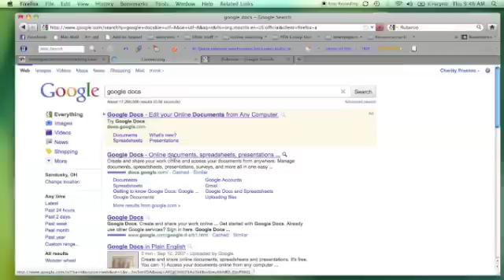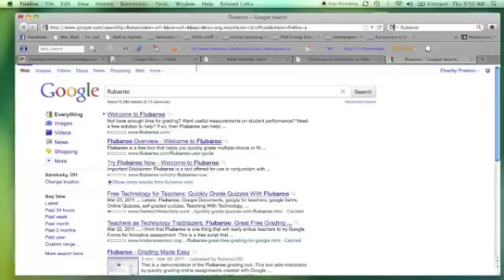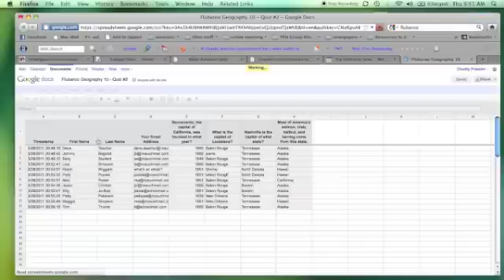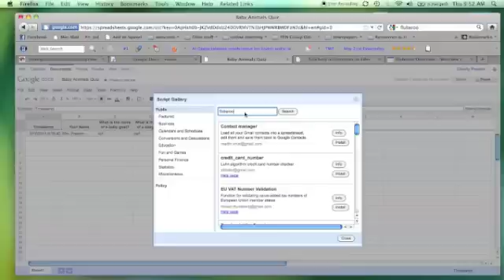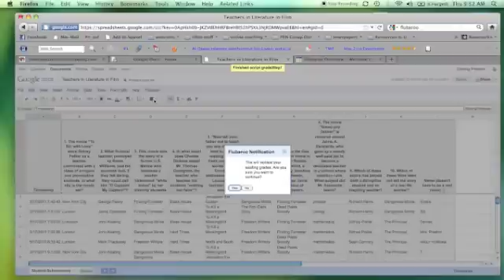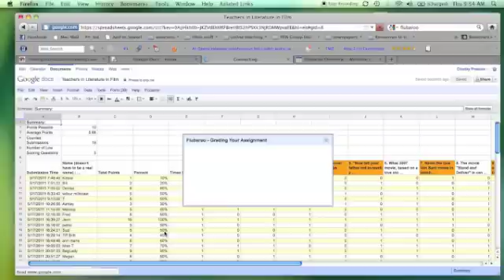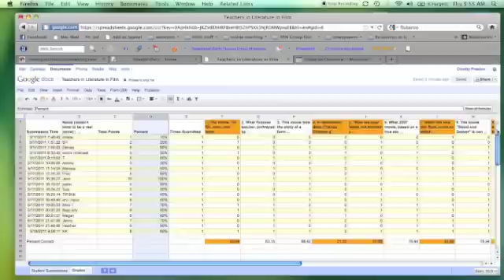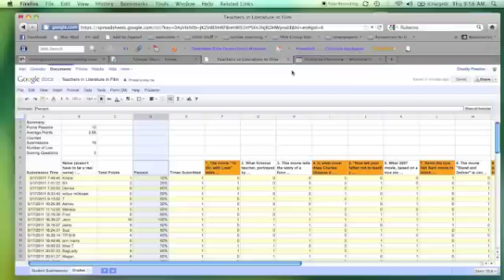Using Flubaroo to Grade Your Google Doc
- View my blog post and example of creating a google doc quiz at the link!  Make sure to sign up for my monthly newsletter and free file giveaways See you there!